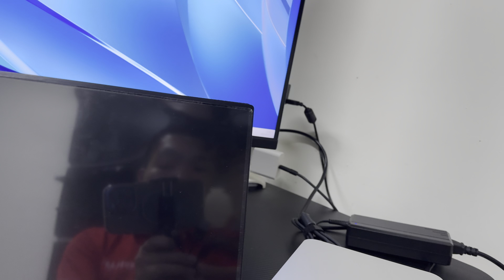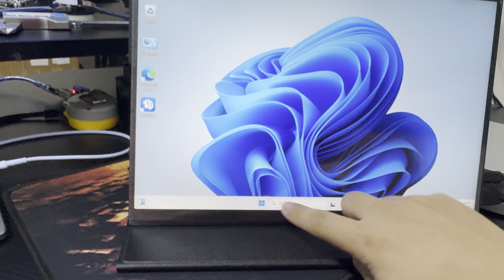Z14 Lite Pro Connect with MINI PC for the Touching function at HDMI connection